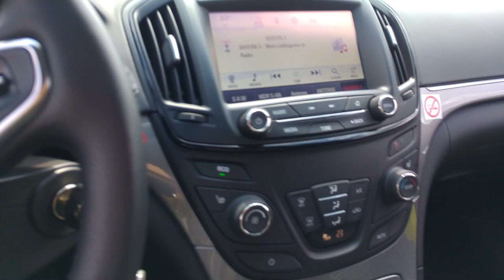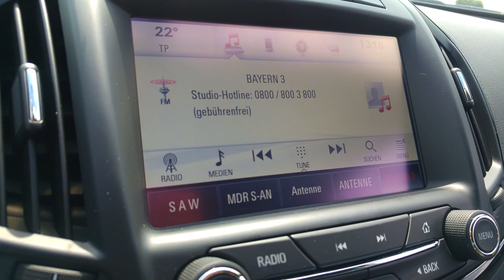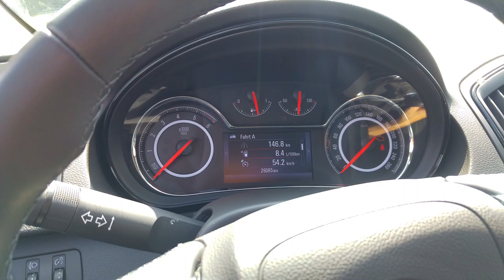Opel Insigna - Und was kommt morgen?! - Deutsch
Ich Teste einen Opel Insignia und zu meiner Überraschung bin ich positiv beeindruckt!